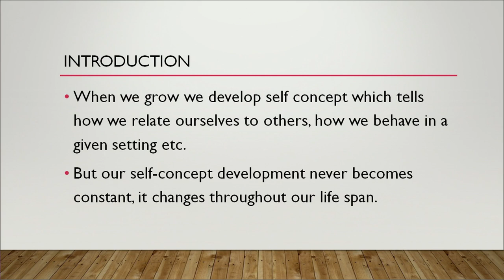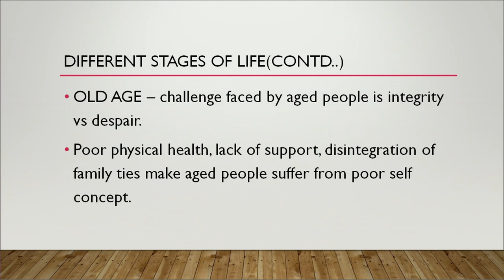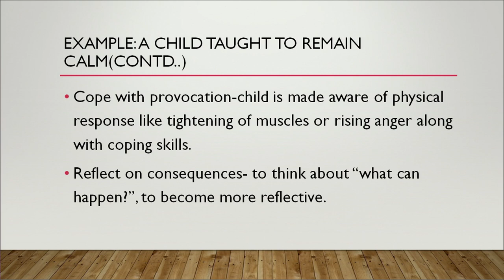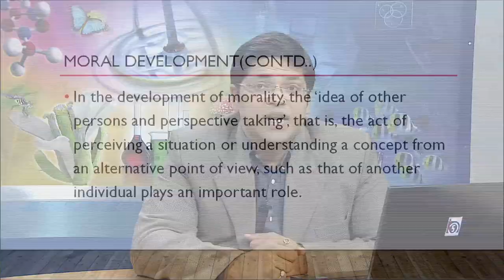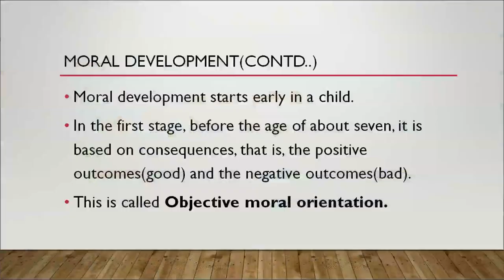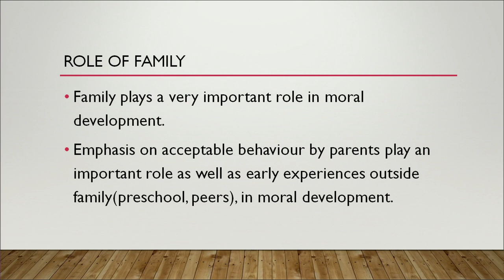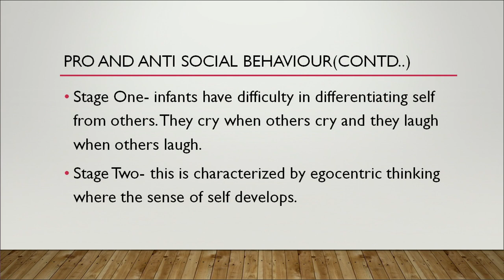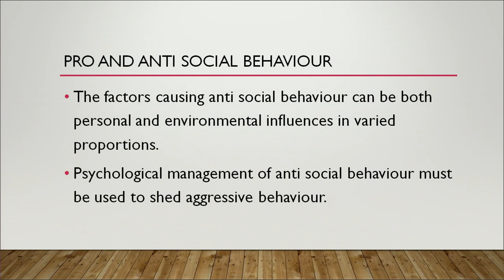Lesson 17 Self and Psychological Processes